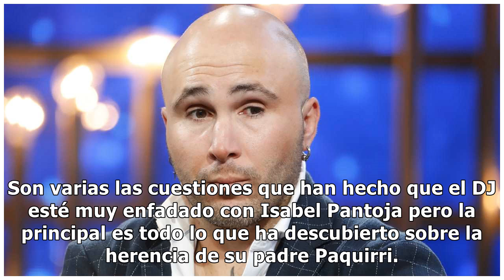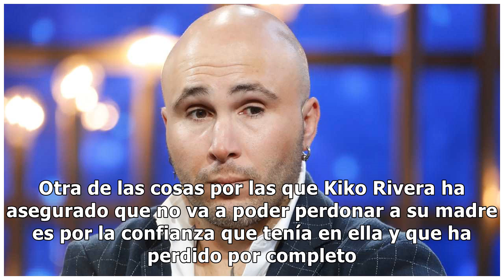Kiko Rivera, demoledor con Isabel Pantoja: "Nunca voy a perdonar a mi madre"